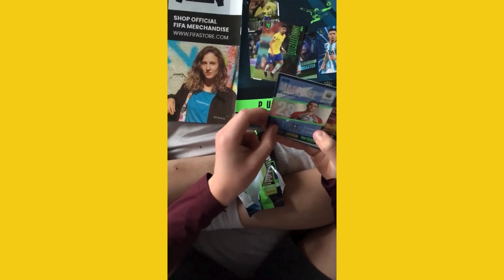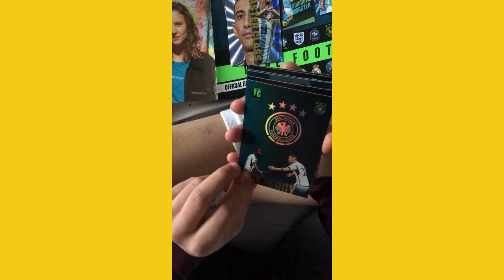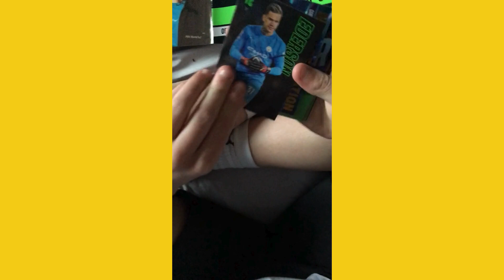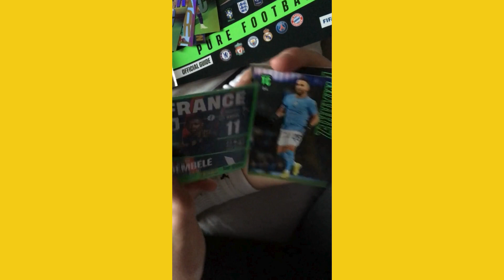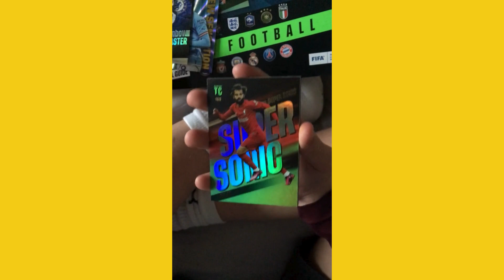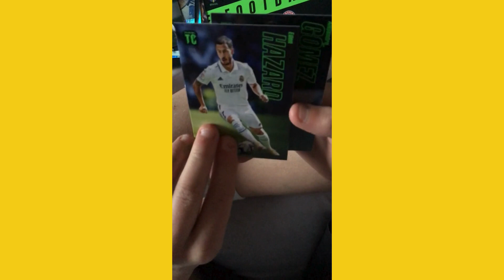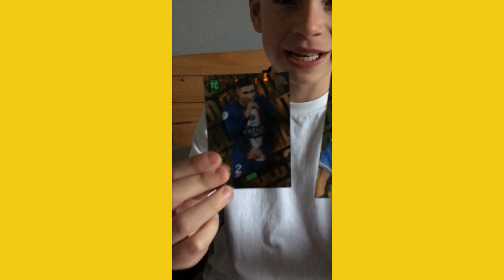Opening FIFA Top class 2023 Pure Football Card Packs & getting MESSI SALAH plus other legends !!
Hi Guys Its your boy Prime Finno.
Sorry for the delay on this one but im learning to edit

I open the Starter Pack  from Panini Top Class 2023!

In today's video, I opened the Starter Pack  from Panini's  premium trading card collection, FIFA Top Class!

The cards in this collection are of a thicker quality vs regular Adrenalyn XL, and some of the designs are just unbelievable...

Its a set im really looking forward to completing in the future